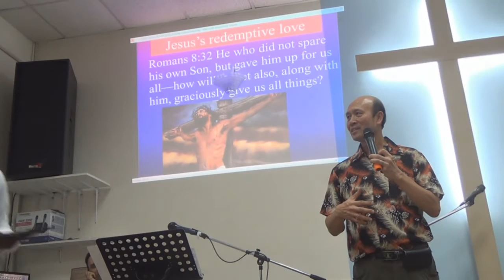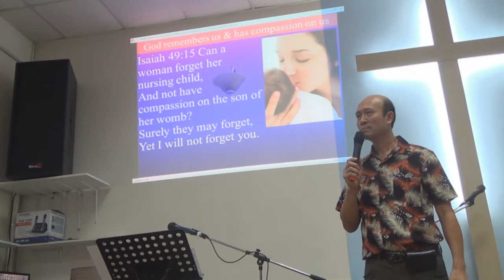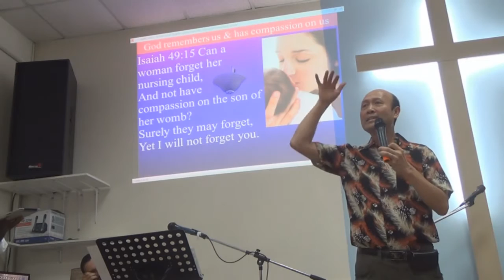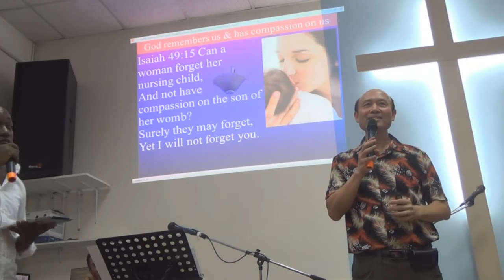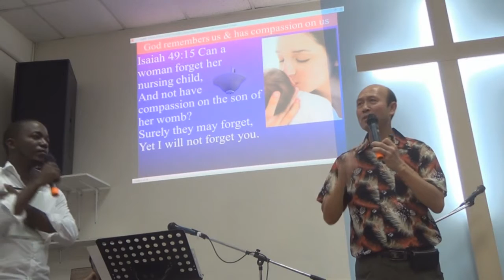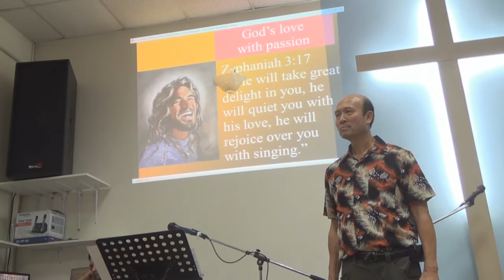Live in the love of God, in English & Russian, Русский Pastor Yip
Live in the love of God, in English & Russian, Русский